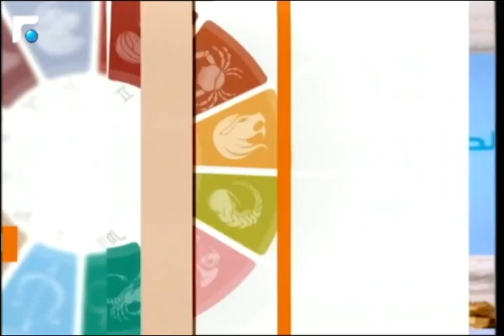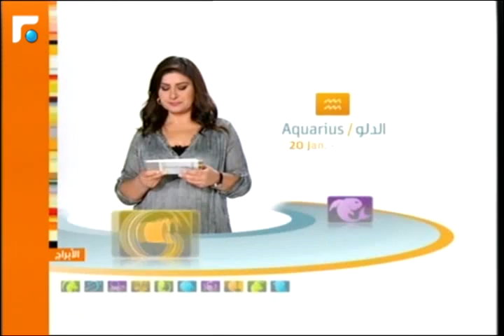عالم الصباح- فقرة "كارمن والابراج" 20/12/2014